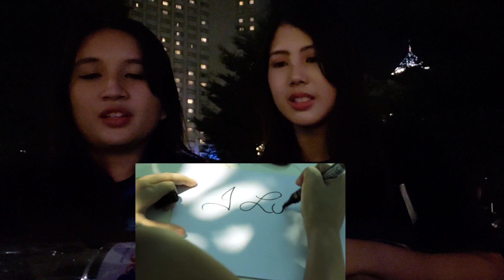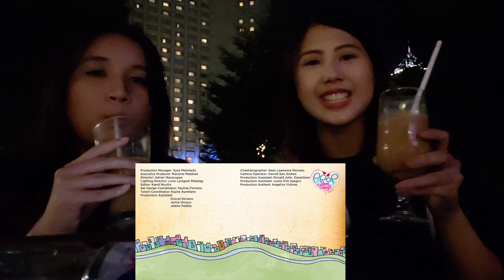Fil-Am FIRST TIME Reacting to Morissette Amon - Akin Ka Na Lang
I apologize for how dark it looked on screen.
It didn't look like that when we were filming it but I hope that's not a huge distraction.
Also the noise at the background =.="

I checked the YouTube description of Morissette's YouTube Music Video and I read the credits of the people who were involved in the project.
So it answered my question if she created this song or not :)

This account is to see my daily life~